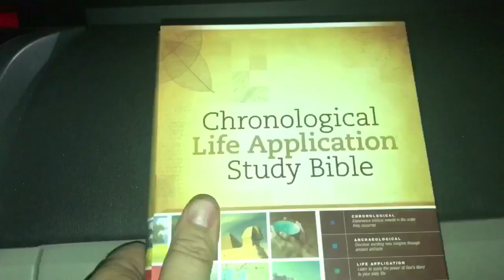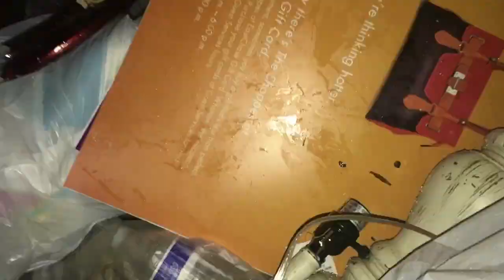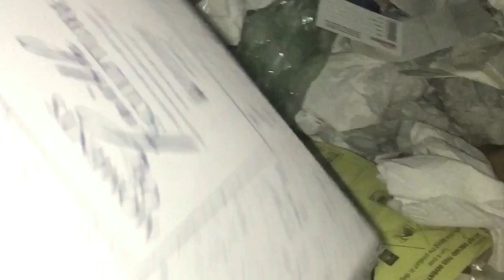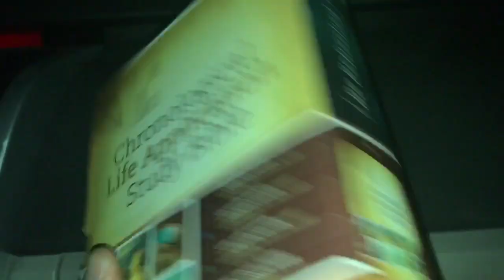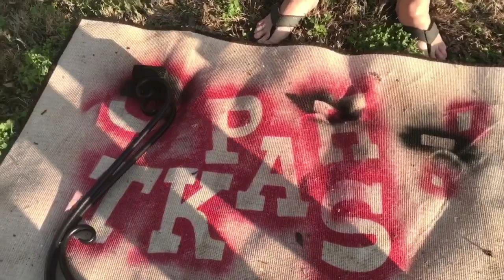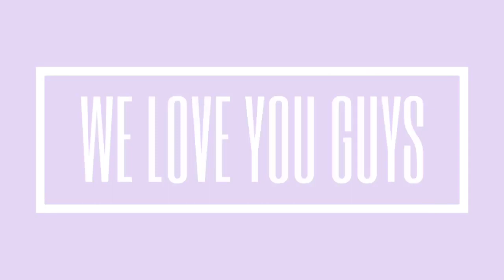KIRKLANDS DUMPSTER || DIY PROJECT 🛠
You guys asked for him... HE'S BACK!

Watch as we venture out with our dad on an extreme dive while we restore a broken piece of furniture as my dad walks us through it!